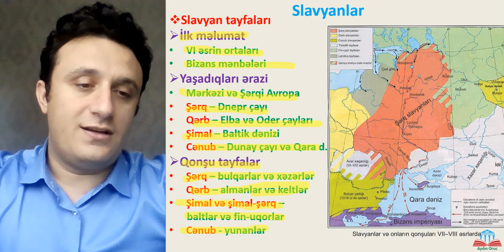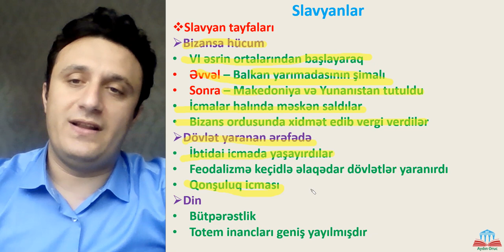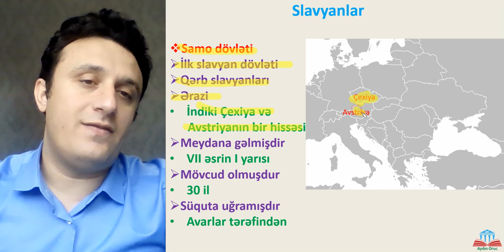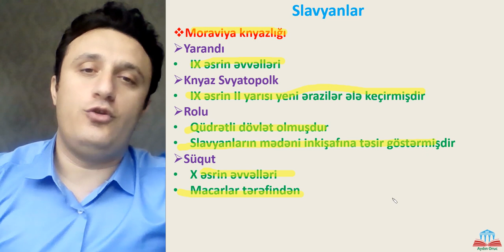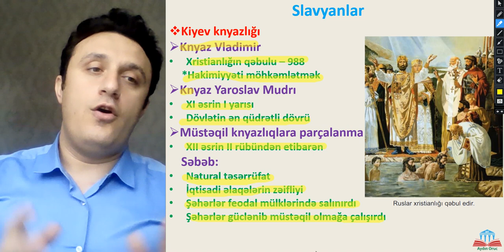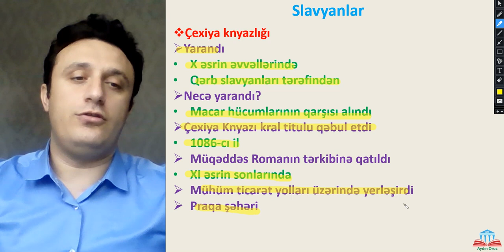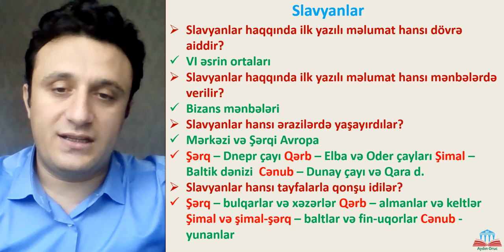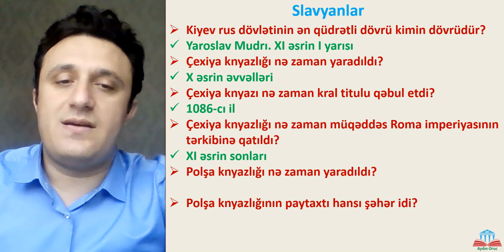Slavyanlar (VII və X sinif Ümumi tarix dərslikləri əsasında)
VII və X sinif Ümumi tarix dərslikləri əsasında
Əlaqə :